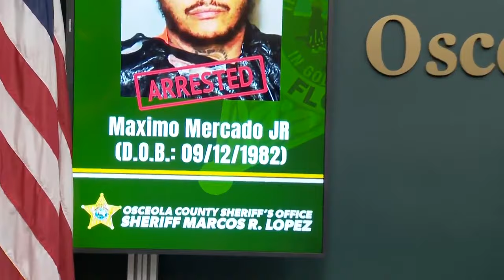'Cowards': Man dead in Kissimmee after altercation turns into gun fight at family birthday party